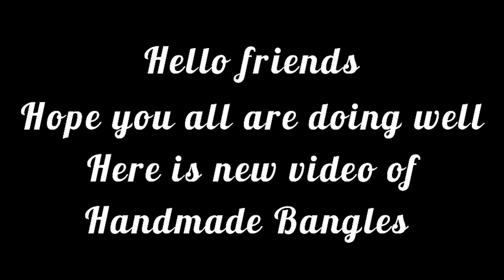How to make handmade Bangles || handmade bangles by Aish || reuse bangles